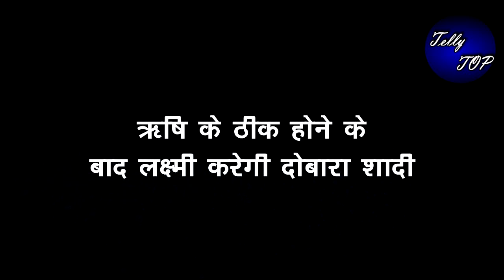BHAGYA LAKSHMI || ऋषि के ठीक होने के बाद लक्ष्मी करेगी दोबारा शादी, होंगे दोनों एक